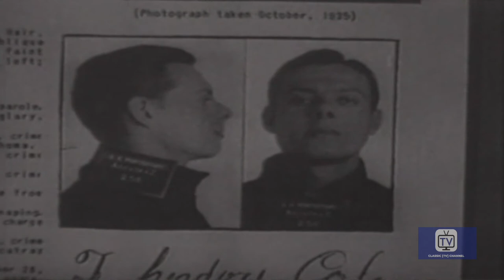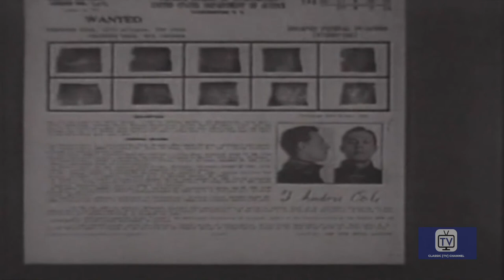Gang Busters - Red Dress | Robert Bice, Mike Ragan, Myron Healey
An ex-con just released from prison is reunited with his old criminal cronies with one change - his girl friend, a beautiful blonde with a sharp mind and a heart of stone, demands to call the shots for the gang. Things go well at for the crooks at first, until the woman decides she must have a beautiful, French-made red dress, but refuses to pay for it and a night watchman is slain during the botched robbery.

Directed by Phillips Lord
Starring Robert Bice, Mike Ragan, Myron Healey

Cast
Robert Bice as Second Guard
Mike Ragan as Police Officer
Myron Healey as John Dillinger
Don C. Harvey as Det. Lt. Walsh
Sam Edwards as  Wayne Long
Rusty Wescoatt as Mike